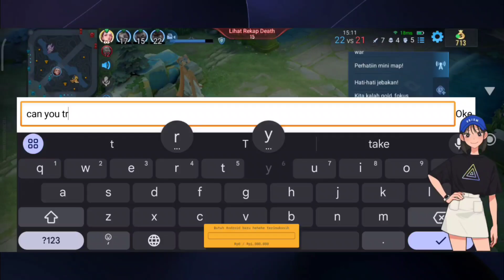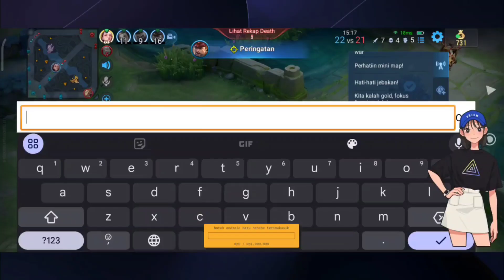Honor Of King Allain gameplay one of my favorites hero